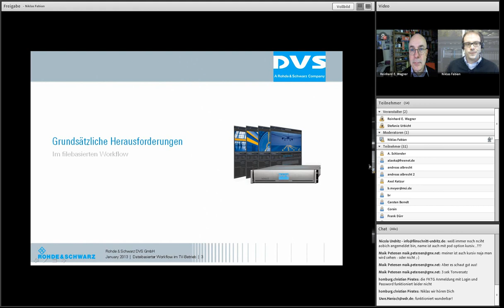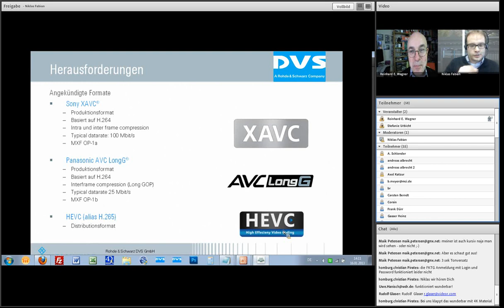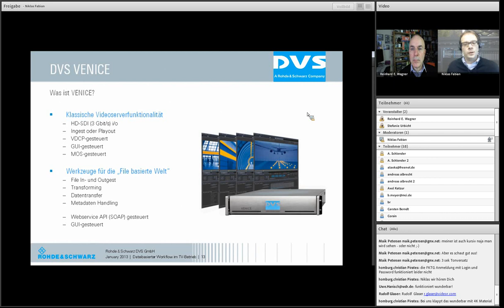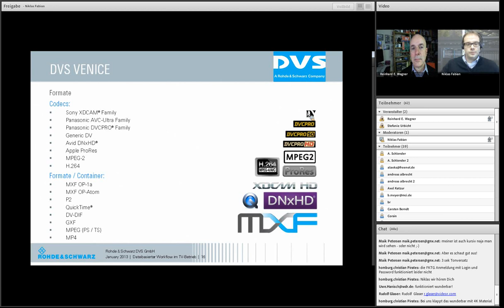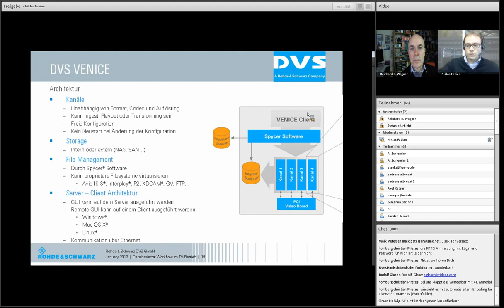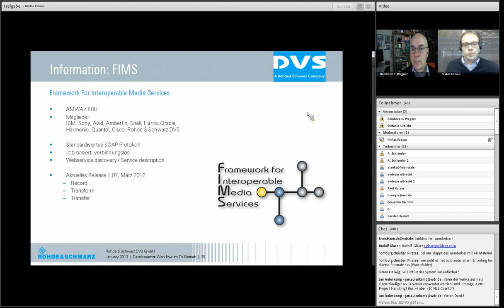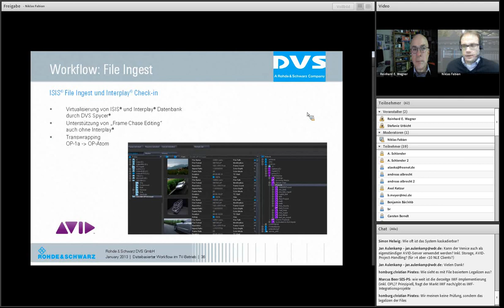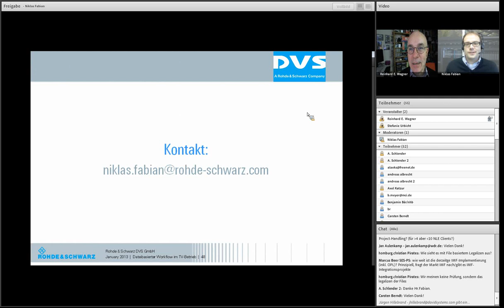N. Fabian: Der echte, dateibasierte Workflow im TV-Betrieb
Thema: "Der echte, dateibasierte Workflow im TV-Betrieb: bandlos ist nur der Beginn.  In- und Outgest-Lösungen anhand von Use-Cases"

Am 16. Januar 2013 referierte Niklas Fabian um 14:00 Uhr über das Thema „Dateibasierter Workflow im TV-Betrieb".

Abstrakt: Heutzutage existiert eine Vielzahl von Produktionsumgebungen mit unterschiedlichsten File-Formaten, Codecs und teilweise proprietären Speicherarchitekturen.

Um schnelle Workflows auch unter wechselnden Produktionsbedingungen zu garantieren, werden flexible Ingest- und Outgest-Lösungen benötigt, die nicht nur traditionelle HD-SDI-Wege, sondern auch file-basierte Verbindungen inklusive Metadatenübermittlung bedienen.

Hier setzt das Webinar an: Wenn bandlos nur der erste Schritt innerhalb eines dateibasierten Workflows ist, gilt es alle darüber hinaus entstehenden Aufgaben zu bewältigen. Zum Tragen kommen dabei unter anderem Signal- und Clip-Ingest, Transcoding, File Transfers und Playout.

Verschiedene Szenarien aus dem Broadcast-Umfeld bilden hierbei den Ausgangspunkt. Zum Beispiel wird anhand eines News-Workflows das Zusammenspiel des Media-Production-Hubs Venice mit den Avid-Systemen Isis, Interplay und Media-Composer erläutert.

Zum Autor Niklas Fabian: Nach seiner Ausbildung zum "Digital Film Producer" am SAE Institute Hamburg arbeitete er als Producer bei den TVA Studios in Bremen und studierte berufsbegleitend an der Bremer Akademie für Kommunikation, Marketing und Medien den Studiengang Wirtschaftskommunikation (Abschluss 2006). Im Anschluss übernahm er die Position des technischen Leiters beim Bremer Regionalsender center.tv, wo er hauptsächlich für Technik und Produktion verantwortlich war.
Seine Erfahrungen in den Bereichen Videoschnitt, Compositing, Produktions- und technische Planung sowie Sendeabwicklung erwiesen sich als optimal beim Firmenwechsel zur Rohde & Schwarz DVS GmbH: Hier ist er seit 2010 als Produktmanager für den Produktbereich Broadcast zuständig, treibt aktiv die Entwicklung der Broadcast-Produktfamilie voran und platziert diese in der Medienlandschaft -- unter anderem bei namhaften TV-Sendern, TV-Providern, privaten und öffentlich-rechtlichen Fernsehanstalten. Fabian setzt sich für praxisgerechte, offene Standards und für die Zukunftssicherheit der Systeme ein.